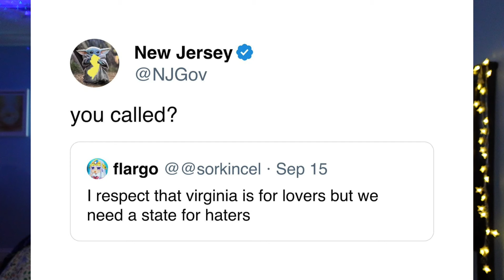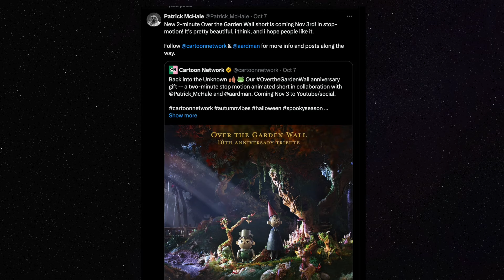why Over the Garden Wall lives rent-free in my head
Or: a look into why a tale of two kids lost in a mysterious autumnal wood has gripped my imagination for the last whole decade. Happy 10th birthday OTGW 🍂🎃